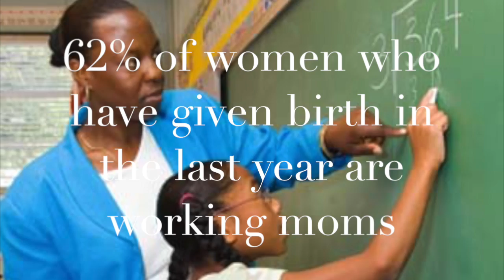NGLCC Presentation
This video is about NGLCC Presentation